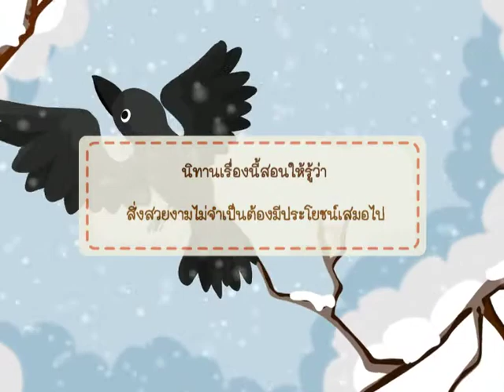นกนางแอ่นกับกา | นิทานอีสป 50 เรื่อง | MISkids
รวบรวมแอนิเมเชั่นหลากหลายแสนสนุก แฝงด้วยคุณธรรมและคติสอนใจถึง 50 เรื่อง จากนักเล่านิทานชื่อดังนามอีสป เนื้อเรื่องอ่านสนุก พร้อมแง่คิดสอนใจ ช่วยกันเสริมสร้างคุณธรรมและจริยธรรมให้งอกเงยในจิตใจของเด็กๆ